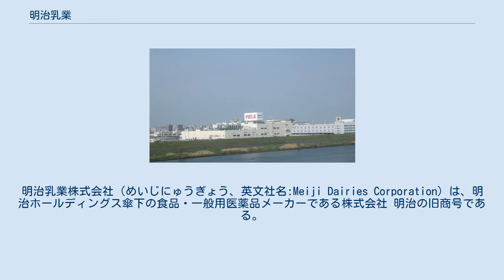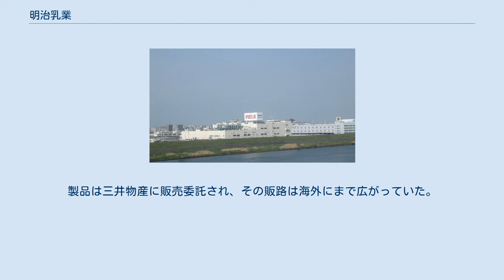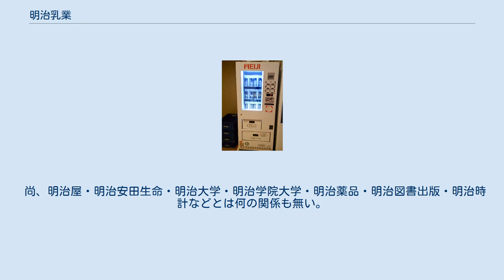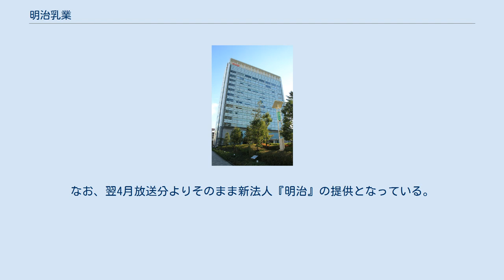明治乳業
明治_(企業)の歴史
明治乳業株式会社（めいじにゅうぎょう、英文社名:Meiji Dairies Corporation）は、明治ホールディングス傘下の食品・一般用医薬品メーカーである株式会社 明治の旧商号である。
1940年12月から2011年3月31日まで使用された。
 「明治」ブランドの乳製品は、大正時代に「明治メリーミルク」、昭和初年に「明治牛乳」「明治バター」が発売されるなど長い歴史を持つが、1940年までこれらを生産していたのは明治製糖子会社の明治製菓であった。
1940年に明治製糖傘下に入っていた極東煉乳株式会社が明治乳業株式会社と改称し、明治製糖グループの乳業事業が集約された。
 戦時統制の時代を経て事業を拡大。
先順位メーカーの不祥事（1955年の森永乳業による森永ヒ素ミルク中毒事件、2000年の雪印乳業による雪印集団食中毒事件）のつど業界順位が上がり、2002年からは日本最大手の乳業メーカーとなっていた。
 2009年4月1日、グループ企業ではなかったものの同根企業である明治製菓と共同持株会社「明治ホールディングス株式会社」を設立した。
明治乳業は明治ホールディングスの完全子会社となり、ブランドマークも一新された。
2011年4月1日に「株式会社 明治」へ商号変更し、明治製菓（現：Meiji Seika ファルマ）から菓子・食品・一般用医薬品（主にイソジンうがい薬など）事業が移管された。
この一連の経営統合・事業再編によって、明治グループの食品事業は株式会社 明治に一本化されることになった。
 メインバンクはみずほ銀行とりそな銀行であった（明治乳業グループは旧第一勧業銀行と旧あさひ銀行と関係が深かった）。
また、日本コカ・コーラと業務提携をしていた。
 「明治」ブランドの乳業事業は、大正から昭和戦前期にかけて明治製糖傘下の明治製菓（1924年までの商号は東京菓子）によって展開されている。
法人としての明治乳業株式会社は、1917年（大正6年）設立の極東煉乳株式会社が1940年（昭和15年）に改称したものであるが、極東煉乳が明治製糖傘下に入ったのは1935年（昭和10年） のことで、それまでは別系統の企業であった。
 明治製糖の乳業部門への進出という点では、1917年（大正6年）の房総煉乳への資本参加が事業の起点となる。
1936年刊行の『明治製菓株式会社二十年史』は、乳業部門の社史を房総煉乳合併から書き起こし、煉乳大手の一角であった大日本乳製品（もと北海道煉乳）を合併、極東煉乳を傍系企業に従えるに至る叙述となっている。
 房総煉乳 千葉県安房地方は酪農地帯であったが、牛乳加工業は不振であった。
大山村の竹沢太一はこれを資本が過少であるためと考え、散在する小規模事業者（会社組織をとるものは少なく、ほとんどが個人事業であった）の統合を目指して「房総煉乳」を設立した。
明治製糖はこの房総練乳に資本参加した。
 東京菓子→明治製菓 北海道煉乳→大日本乳製品 北海道煉乳（のちに大日本乳製品）は1914年（大正3年）に設立された企業で、大正・昭和初期に煉乳大手の一角を担ったが、1933年（昭和8年）に明治グループに合流した。
北海道煉乳が根室に所有した牧場は、もとは1875年（明治8年）に開設された開拓使根室牧畜場（官園参照）であり、現在はその一部が明治公園として整備されている。
根室は「明治グループ発祥の地の一つ」とされている。
 極東煉乳 極東煉乳株式会社としての発足は1917年（大正6年）であるが、そのルーツの一つとして日本の煉乳製造業の先駆者となった花島煉乳場がある。
極東煉乳は大正から昭和にかけて、明治・森永と並ぶ三大会社の一角とされた企業であった。
製品は三井物産に販売委託され、その販路は海外にまで広がっていた。
明治と極東の工場は、ほぼ同一地域に重複して展開していた。
 統制下の事業 1940年より、牛乳・乳製品の統制（戦時統制）が行われた。
 第二次世界大戦後 第二次世界大戦後もしばらくは戦時統制が続いた。
1949年に飲用牛乳、1950年に乳製品の統制が解除され、乳業各社間の自由競争が再開された。
 旧社章がデザインされた牛乳受箱 ブロック体時代のブランドマークが使用されている自動販売機 ※2011年3月時点。
大部分の製品は新法人明治で継続して発売。
 育児用粉ミルクを取り扱っている都合上、産科、産婦人科との結びつきが強いため、これらの妊娠検査薬...